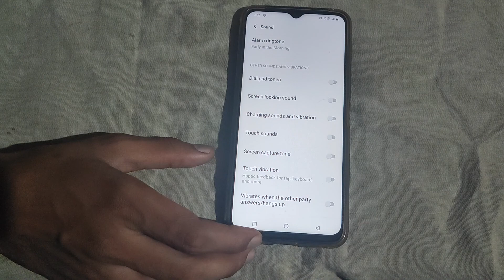How to off Charging sounds and vibration Vivo Y91